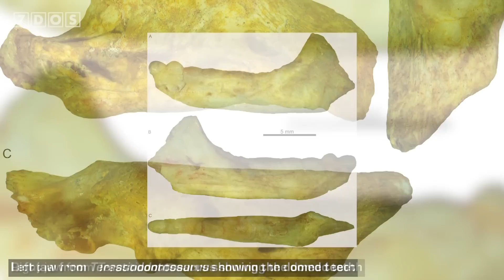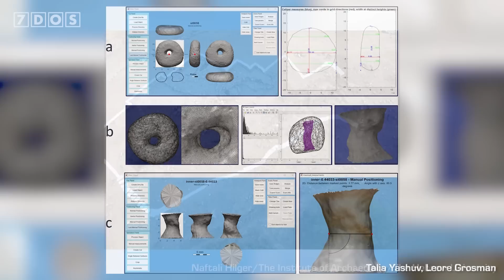Giant Prehistoric Worm Lizard Discovered | 7 Days of Science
In this week's episode of 7 Days of Science we see a massive worm that isn't around any more, Mars might have been better for life, and some cute pictures of wolves.

Sources:
Giant prehistoric worm lizard:

12,000-year-old stones may be very early evidence of wheel-like technology

Chapters:
0:00 - Intro
0:24 - New Channel
1:25 - Big Old Worm
3:05 - Older Worm is New Oldest
4:26 - Mars may have had ideal life conditions
5:59 - 12,000 year-old pre-wheel tech
7:17 - Wolves pollenate plants
8:32 - Swimbo and Outro